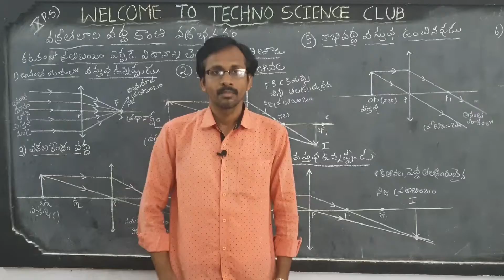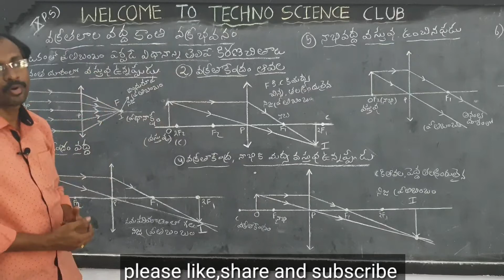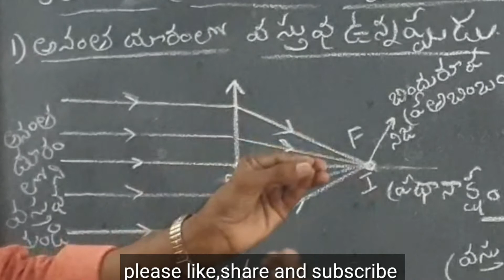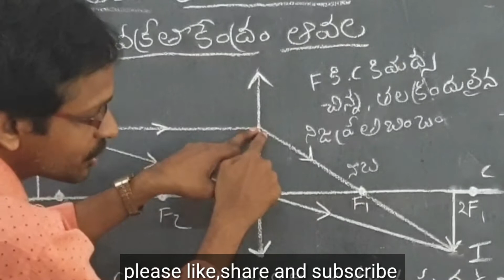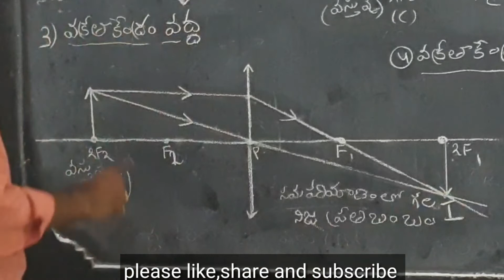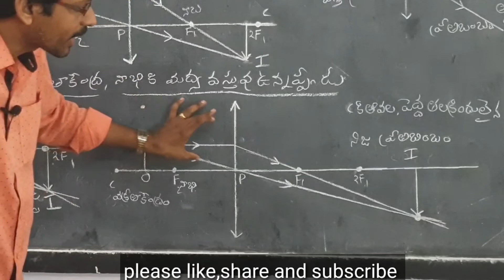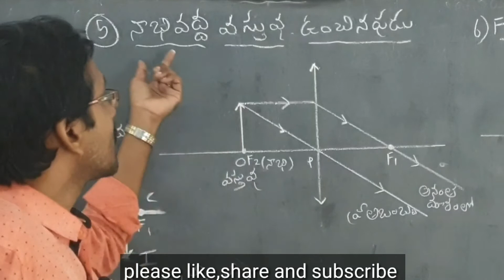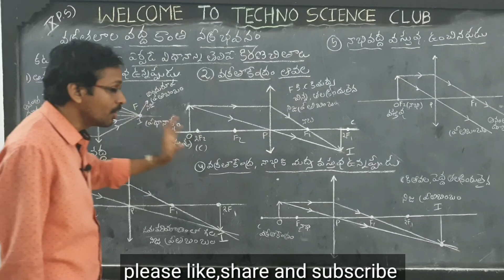Ray diagrams of lenses కటకాల కిరణ చిత్రాలు refraction of light through curved surfaces ,10th physics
Ray diagrams of lense || కటకాల కిరణ చిత్రాలు || 10th physics
కిరణ్ చిత్రాలు నృత్యం 👇
OTHER VIDEOS IN THIS CHAPTER
4. Focal length of lenses and behaviour of light rays incident on lenses | కటకాలపై కాంతి కిరణాల ప్రవర్తన